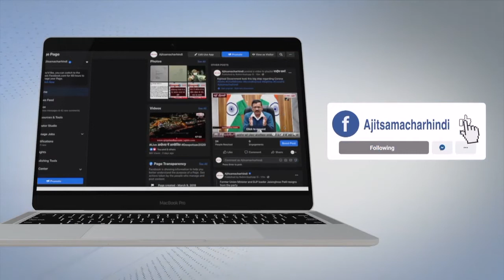Yamunanagar - चिलचिलाती गर्मी में People's का जीना हुआ मुहाल, Dr ने दी यह Advice